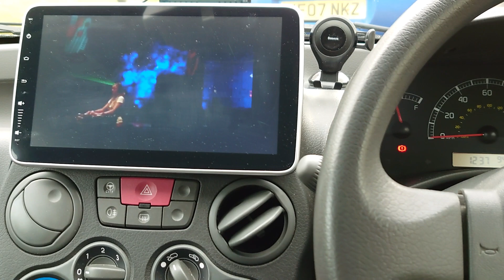Fiat Panda Speaker Upgrade With Wharfedale Speakers.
This must be the first Fiat Panda in the world to have Wharfedale speakers fitted. They do sound awesome!

Now I need to do the same thing with the rears!